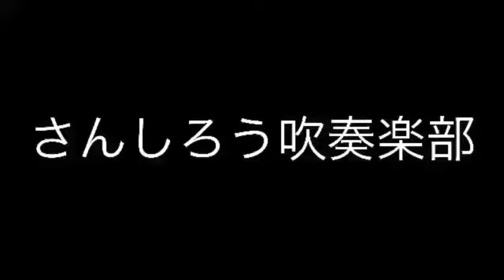【毎日吹奏楽部あるある動画１９１日目】《ブラスバンドって言うと》